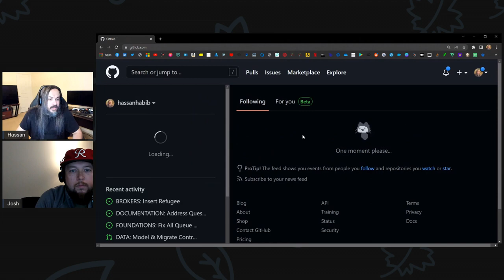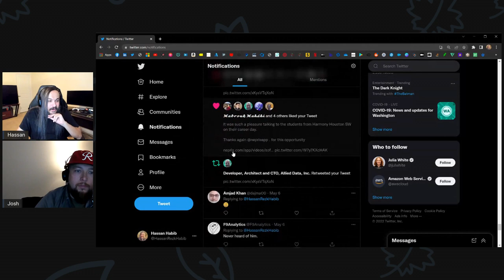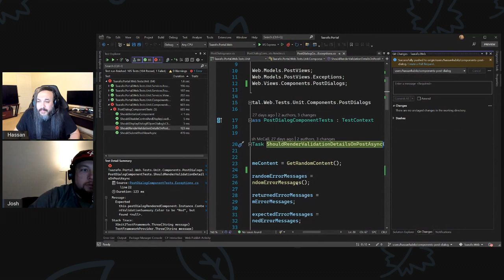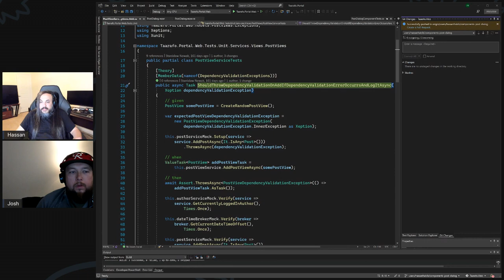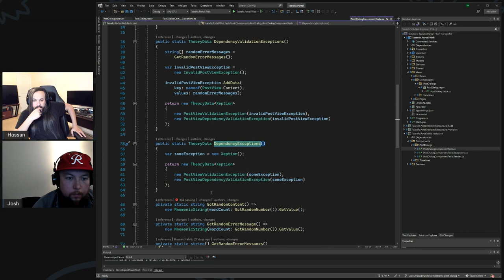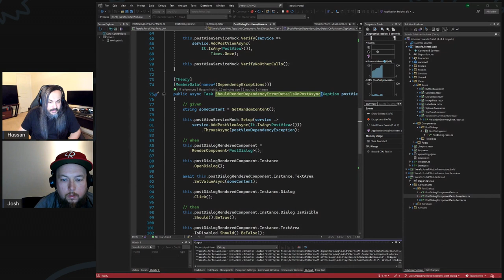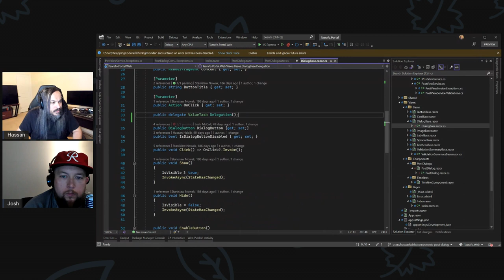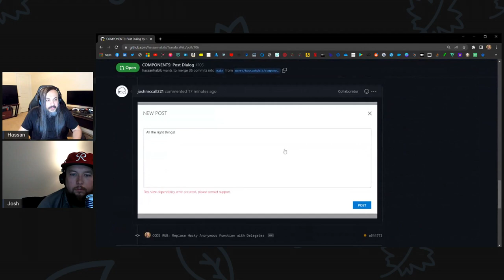EFS040: Handling Exceptions in Components in Blazor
In this session Joshua and I will finalize building an end-to-end social media post feature in Blazor. This session specifically is around handling all the exceptions emitting from the dependency view service.